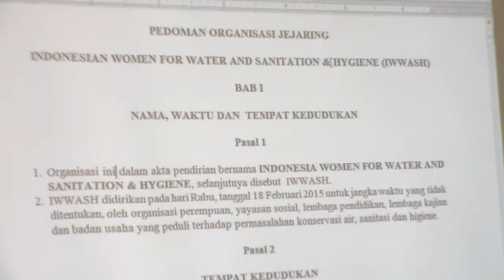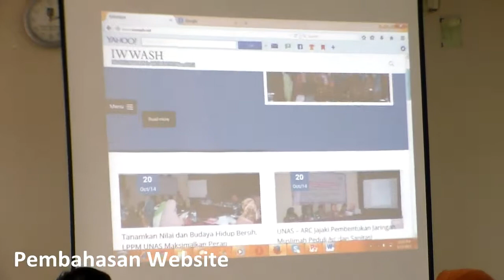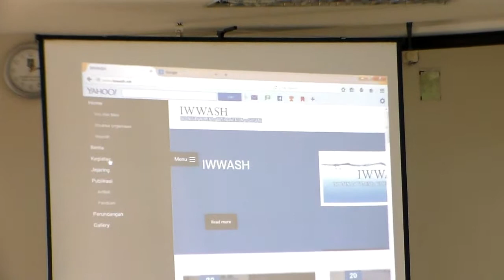FGD Indonesian Women for Water Sanitation and Hygine (IWWASH)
Focus Group Discussion di adakan  di ruang seminar Universitas Nasional pada tanggal 17 Januari 2015 yang dihadiri oleh perwakilan jejaring IWWASH. FGD tersebut membahas persiapan seminar nasional serta launching IWWASH.